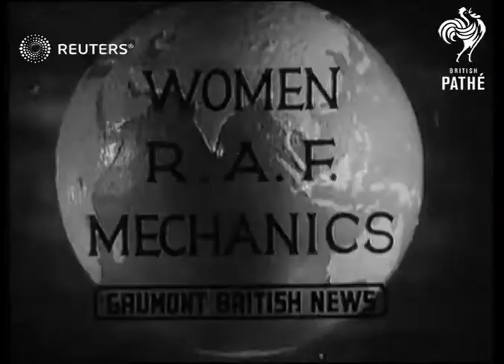Women mechanics of the Royal Air Force (1942)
Mechanics of the Women's Auxiliary Air Force (WAAF) work to repair military aircraft

SLATE INFORMATION: Women R.A.F. Mechanics

UNKNOWN:
EXT

AEROPLANES R.A.F. & NAVAL PLANES. W.A.A.F. mechanics at work..cleaning plugs etc. in workshop..wheeling out service craft..on parade..plane taxis out of picture

WOMEN'S AUXILIARY AIR FORCE. Training W.A.A.F. mechanics..inside workshop, cleaning plugs etc..wheeling out service 'craft..on parade..putting on overalls.

Royal Air Force; Airforce - Active

WWII, World War Two, World War II, Second World War, war, Allies, civilian organisation, civilian organisations, WAAFs
Background: Mechanics of the Women's Auxiliary Air Force (WAAF) work to repair military aircraft